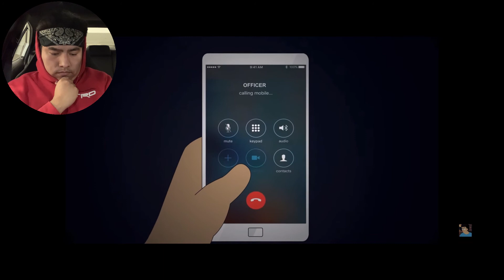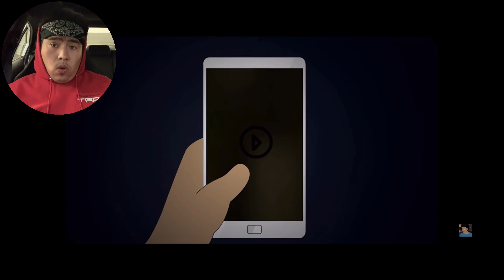Scary Homecoming Horror Story Animated {REACTION}